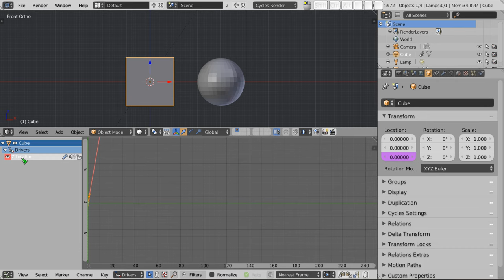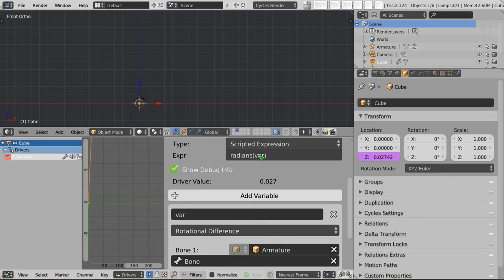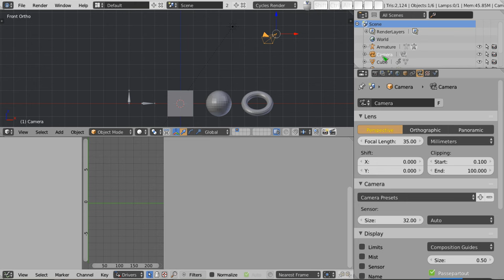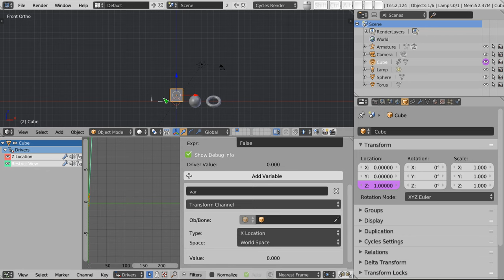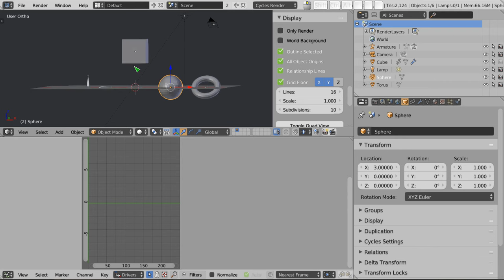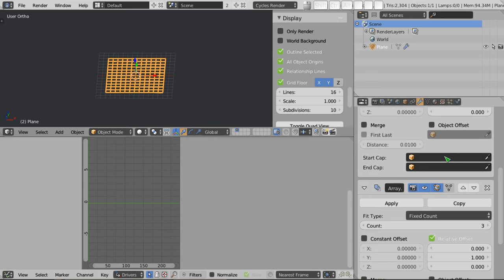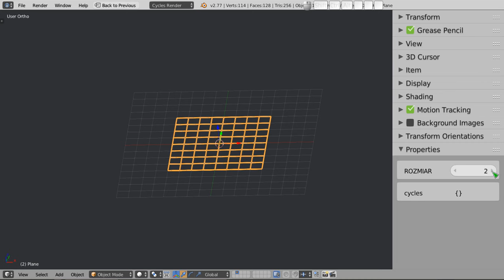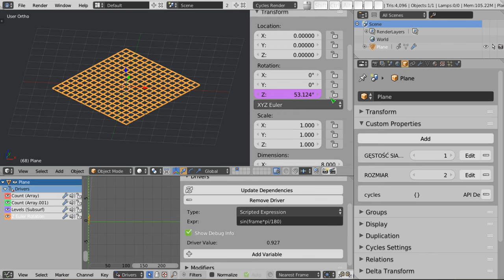Polski Kurs Blendera: Drivery, cz.4 - typy zmiennych i custom properties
Witam! W materiale wideo przedstawiam działanie driverów i kolejne zaawansowane ich własności. Tym razem jest to wszystko na temat danych, ścieżek do danych, oraz tzw. Custom Properties, które można dodawać do różnych miejsc, a potem wykorzystywać do sterowania na przykład.